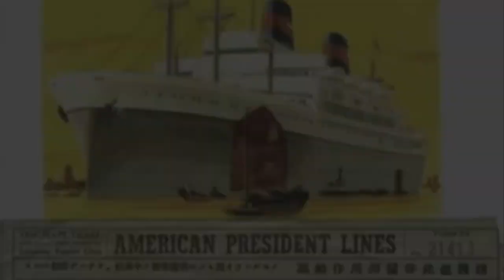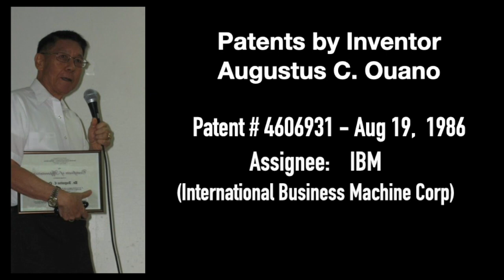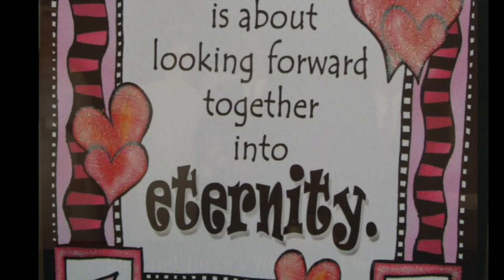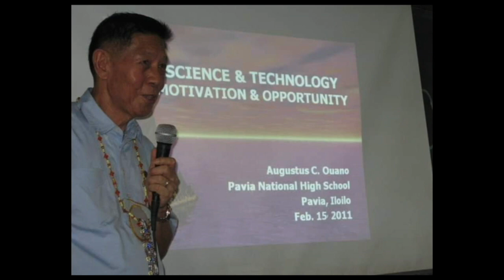UncleGus 88th Bday 2024 AVP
Credit background music goes to  Perfect  by EdSheeran and My Way by  Frank Sinatra for allowing to use their songs in this video.